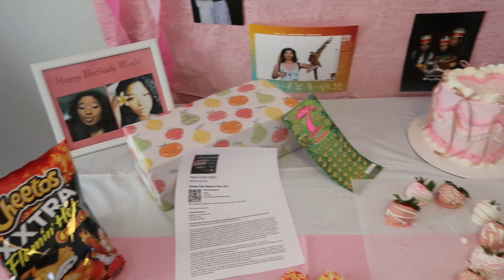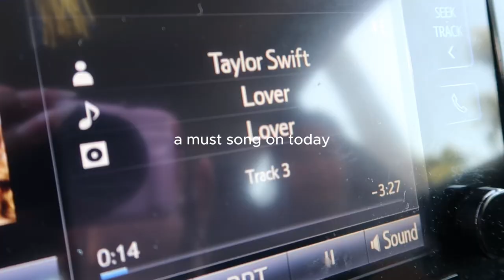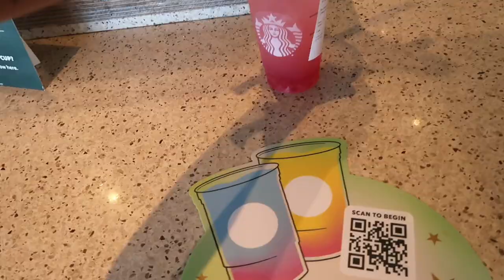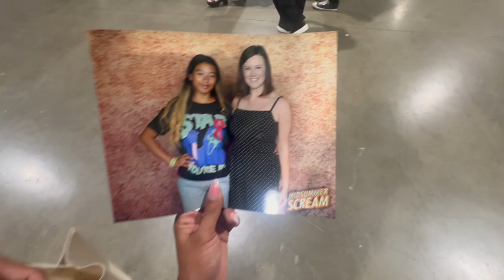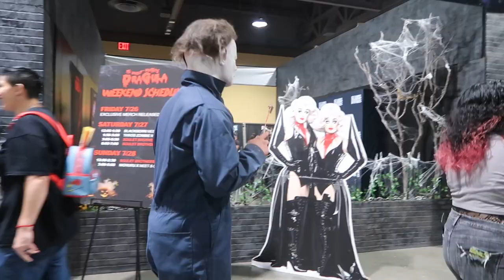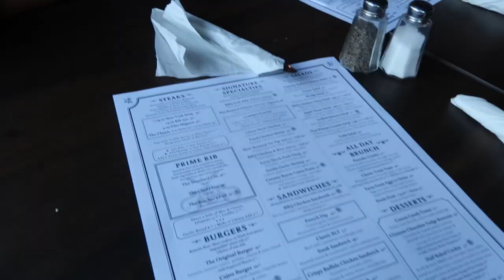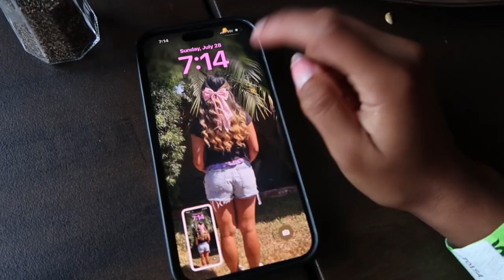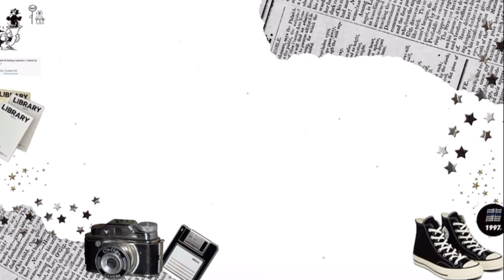20TH BIRTHDAY VLOG| in my 20s Diaries 🎀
Age?: 20
Birthday?: July 28th, 2004
Editing Software?: CapCut
Camera?: Canon G7X
ethnicity?: Black+Hawaiian+Mexican